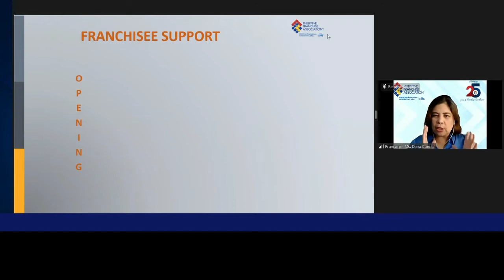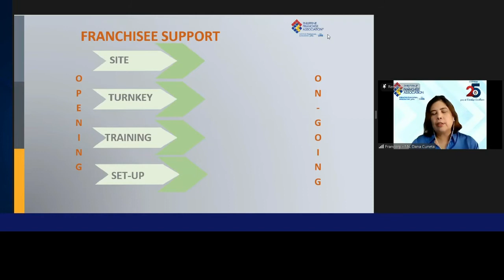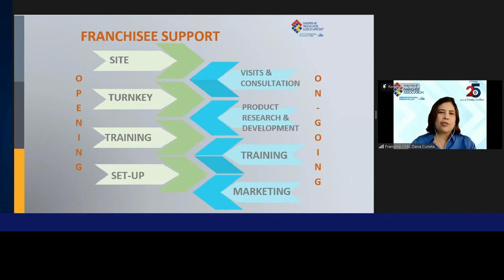Support Franchisee will get from Franchisor